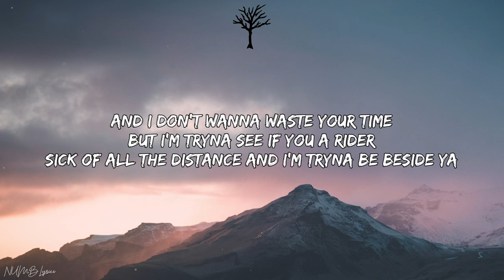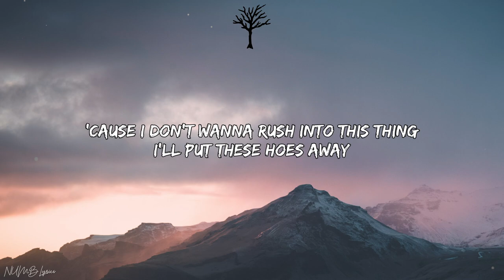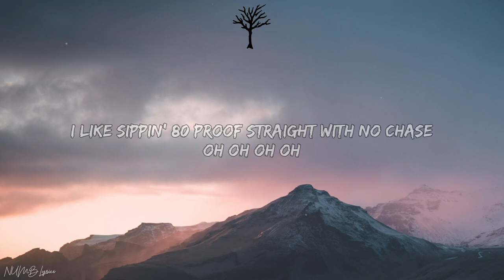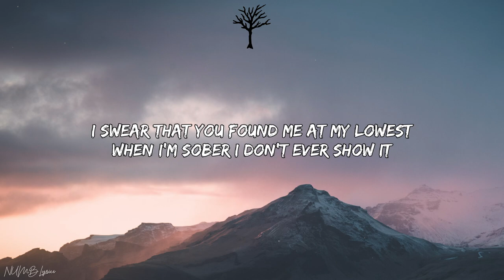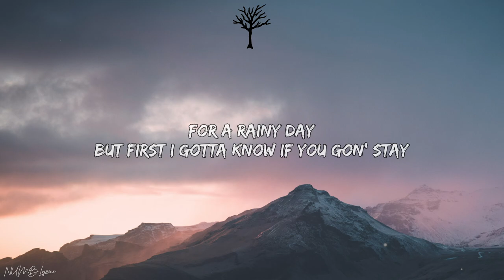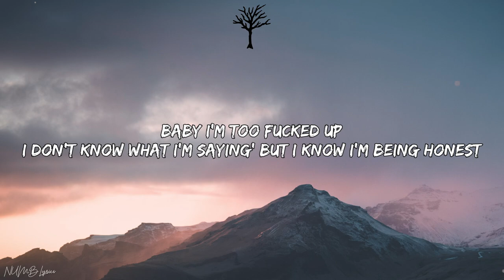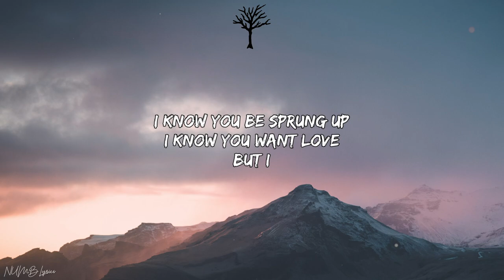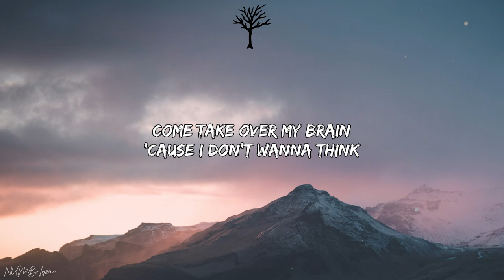Eric Reprid - 80 Proof (Lyrics)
🎤 Lyrics:

[Verse 1]
Late night
I like chasin’ bags in the late night
You want me to tell you that you all mine
That all these new girls don’t feel right
80 proof talkin’ now you all mine
Know you don’t play both sides
And I don’t wanna waste your time
But I’m tryna see if you a rider
Sick of all the distance and I’m tryna be beside ya

[Pre-Hook]
Baby I’m too fucked up
I don’t know what I’m saying’ but I know I’m being honest
I know you be sprung up
I know you want love
But I

[Hook]
Told you wait
Please don’t run away
'Cause I don’t wanna rush into this thing
I’ll put these hoes away
For a rainy day
But first I gotta know if you gon' stay
Come take over my brain
'Cause I don’t wanna think
About this fuckin’ ice cold world that we in
Heart full of all this hate
Fuck they lemonade
I likе sippin' 80 proof straight with no chase

[Verse 2]
I like sippin' 80 proof
Pour that shit up till I black out then I tеll the truth
Fuck these runners and these stunners I just wanna know ya
One and done ‘em but I need someone to get up closer
This shit new to me you know
I don’t wanna lose my control
I swear that you found me at my lowest
When I’m sober I don’t ever show it

[Hook]
Told you wait
Fuck they lemonade
I like sippin' 80 proof straight with no chase

[Pre-Hook]
But I

[Hook]
Told you wait